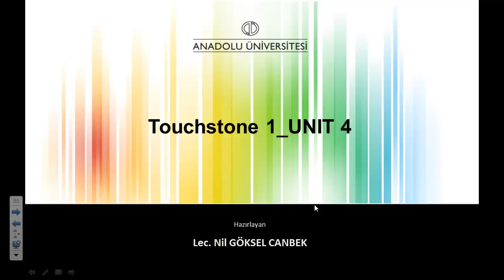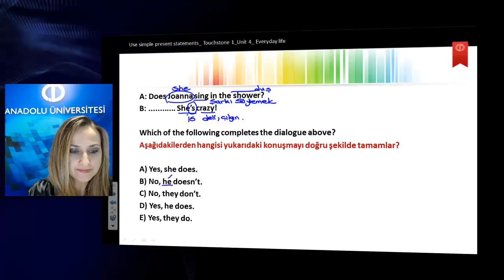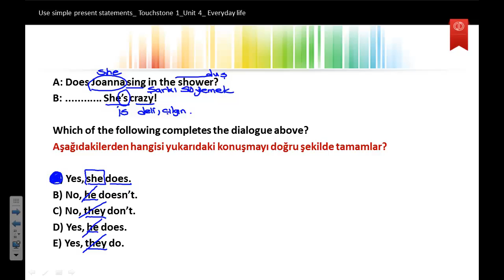ingilizce 1 ü4 s4